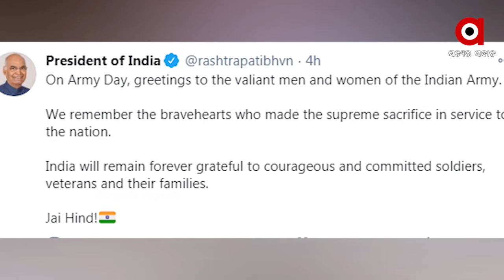ଦେଶରେ ଆର୍ମୀ ଡେ ପାଳନ..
ଦେଶରେ ଆର୍ମୀ ଡେ ପାଳନ ,ଆର୍ମୀ ମୁଖ୍ୟାଳୟରେ ସାମରିକ ପ୍ୟାରେଡ ,ରାଷ୍ଟ୍ରପତିଙ୍କ ସ୍ଥଳସେନାବାହିନୀକୁ ଅଭିନନ୍ଦନ ,ସ୍ଥଳସେନା  ଶକ୍ତିଶାଳୀ,ସାହସୀ ଓ ସଂକଳ୍ପବଦ୍ଧ କହିଲେ ପ୍ରଧାନମନ୍ତ୍ରୀ